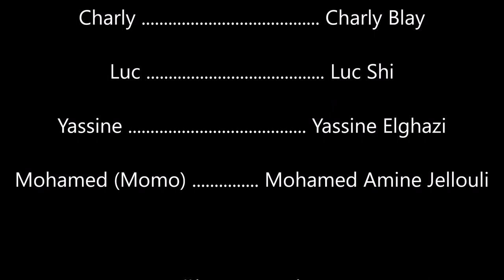Morts dans la plaine